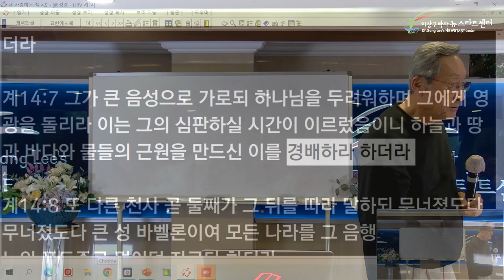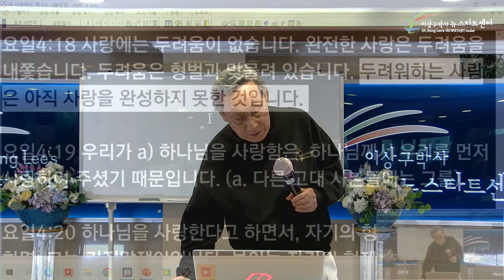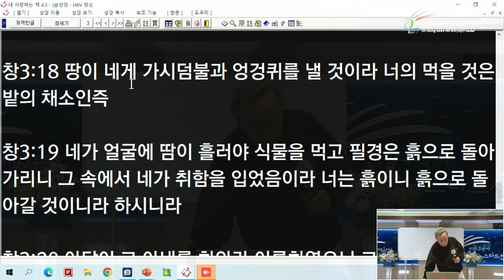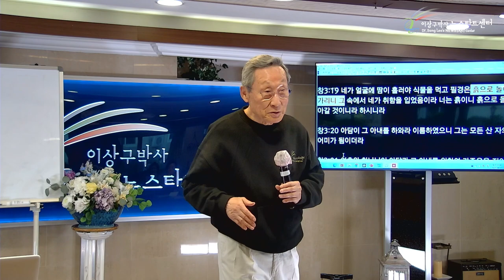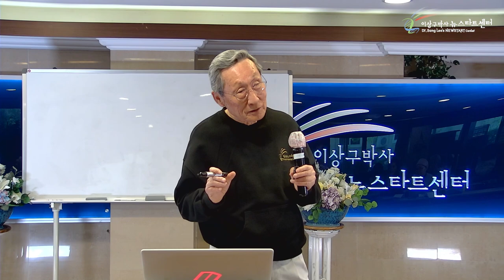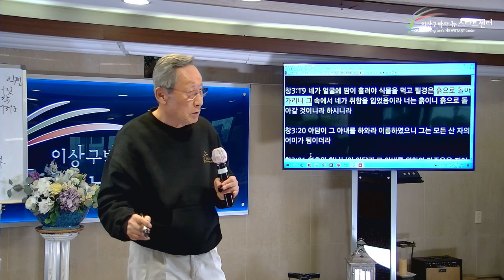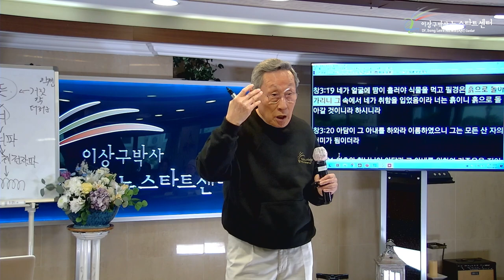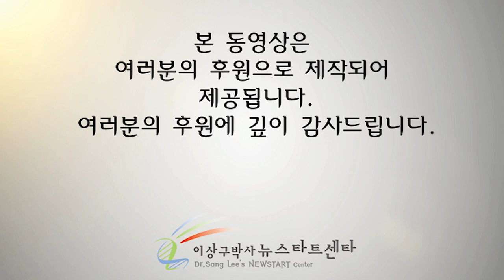[12강] 몸 안에서 발생되는 전기신호로 유전자가 조절된다